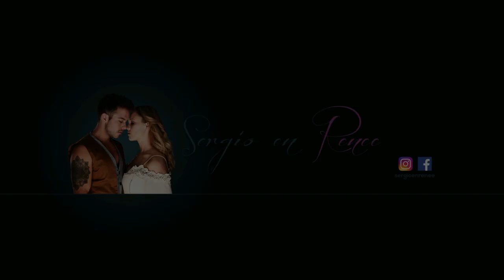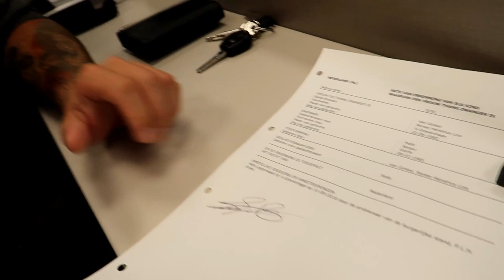Vlog || #91 || Kijkdag Geboortehotel en Verloskamer